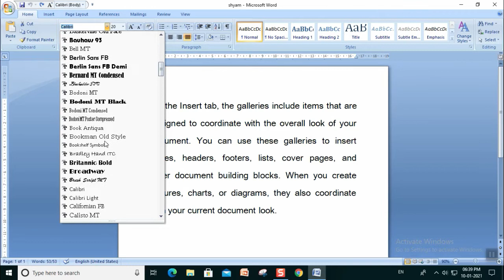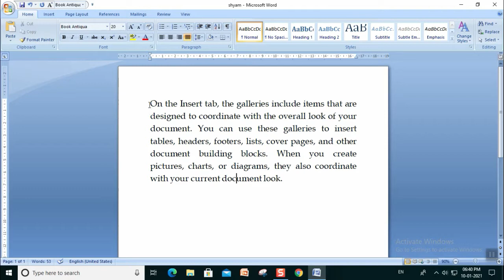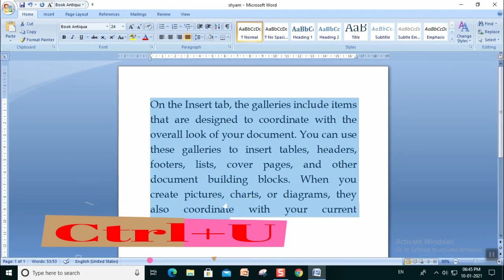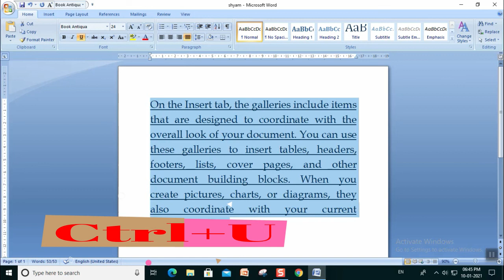How To Change Font, Font Size In MS Word How to use Bold, Italic & Underline Tools in MS Word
How To Change Font, Font Size In MS Word How to use Bold, Italic & Underline Tools in MS Word MS Word ke iss tutorial me aap janenge ms word  me Fonts option ka istemaal karna. MS Word  me Font size option ka istemaal kaise karte hain Bold, italic aur underline option ka istemaal ms word  me kaise kare aur in options ki shortcut keys kya hai computer classes basic computer knowledge how to learn computer how to learn ms word computer computer kaise sikhane computer course computer tips computer trips
इस वी‍डियो में हम जानने वाले हैं फॉन्‍ट बदलना, फाॅन्‍ट साइज चेंज करना, बोल्‍ड, इटे‍लिक, अंडरलाइन कमाण्‍डस का प्रयोग करना निशुल्‍क कम्‍प्‍यूटर कोर्स करें